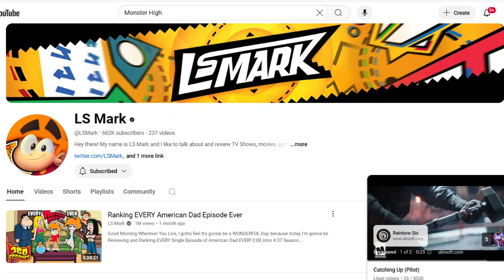review Catching Up (Pilot)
review Catching Up (Pilot) catchingup anime disney nicktoons nicktoonsnetwork animation indiananimatedseries independentanimation indianimation cartoon adultswim adultAnimation nickelodeon memes meme #